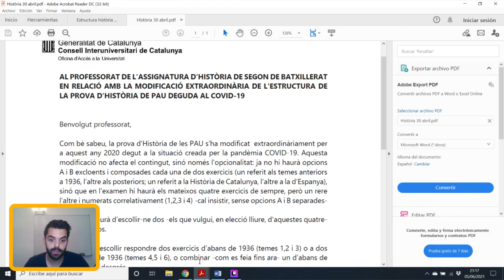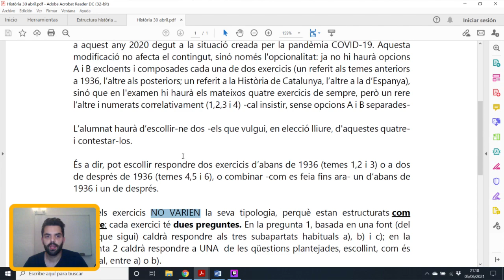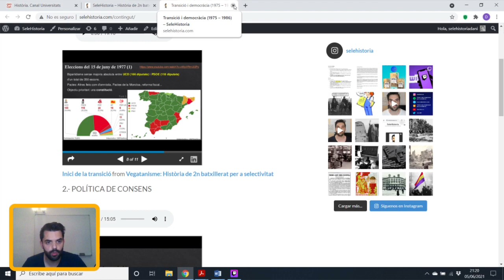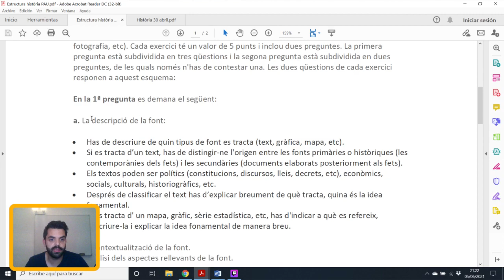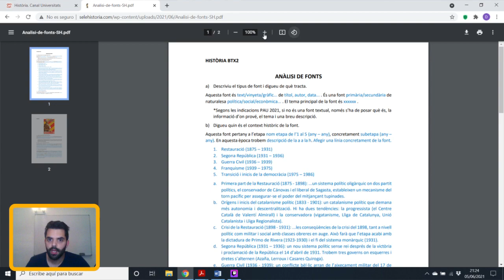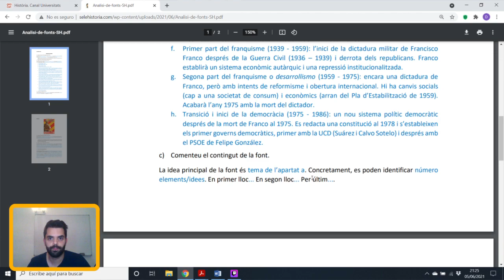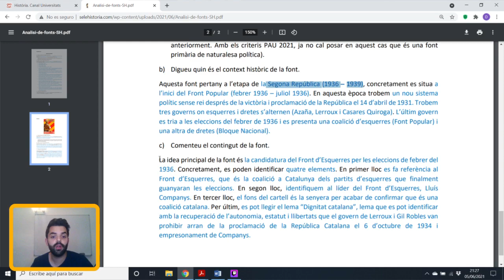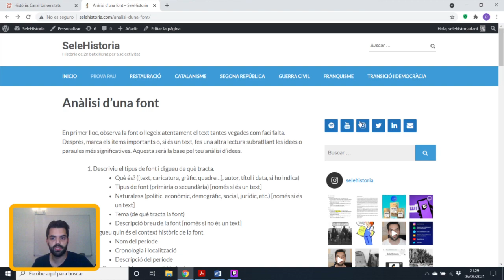Com és la prova d'història? PAU 2021